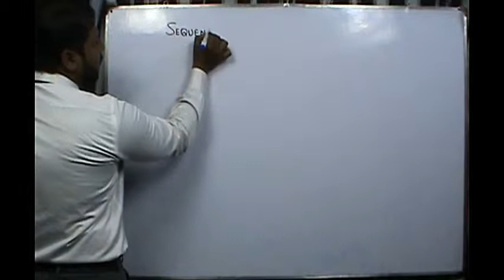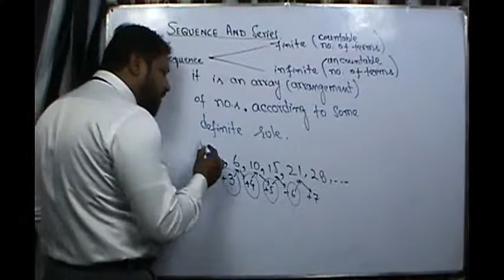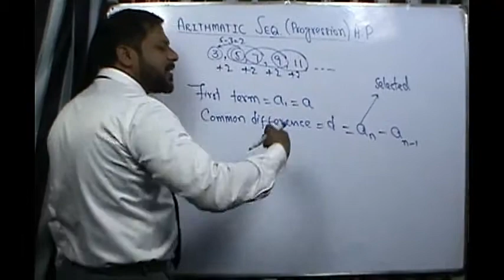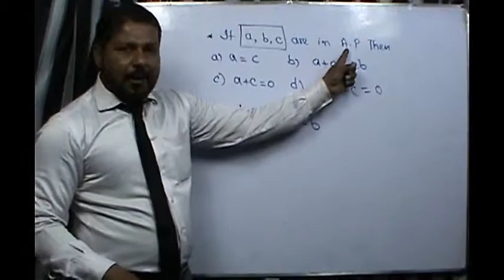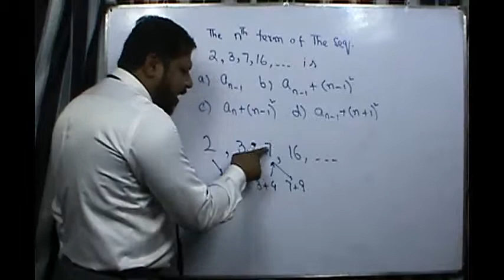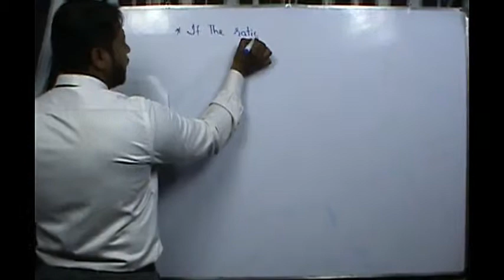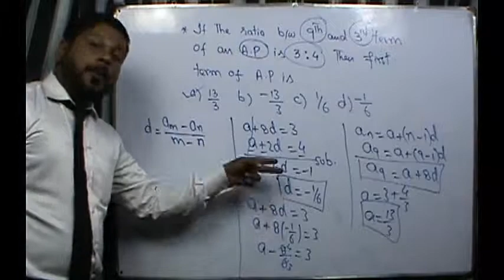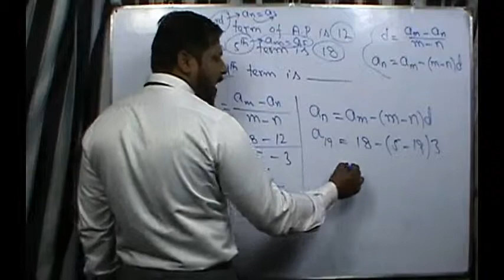Lecture 1 Unit 6 Book 1 (ECAT) Mathematics